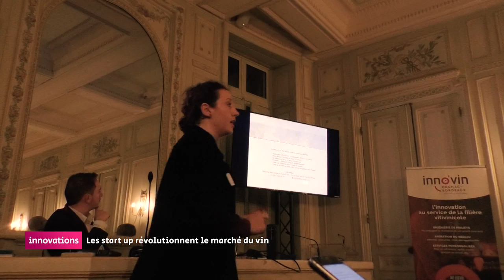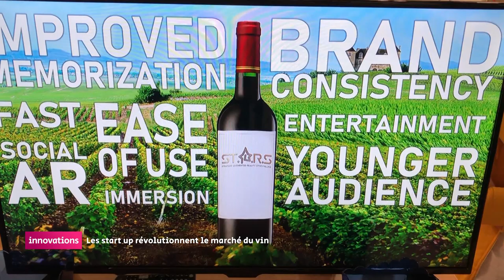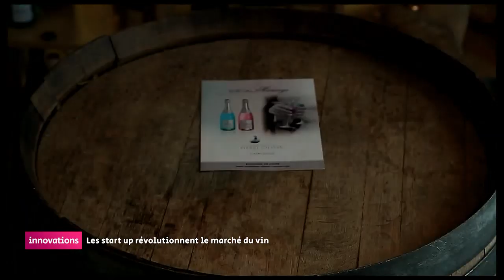Innovations - Les start up révolutionnent le marché du vin